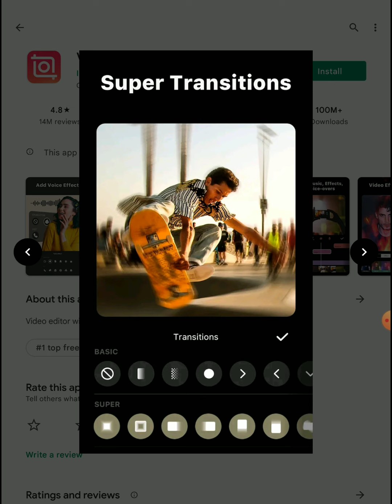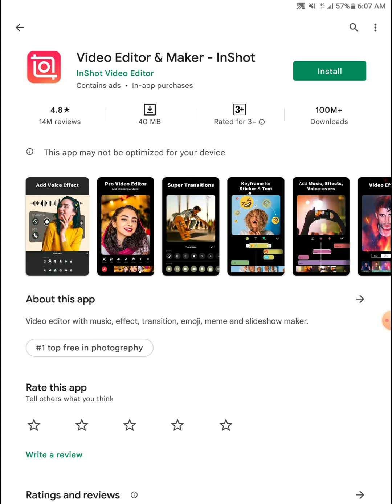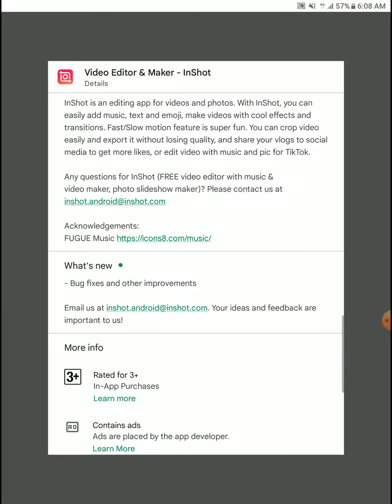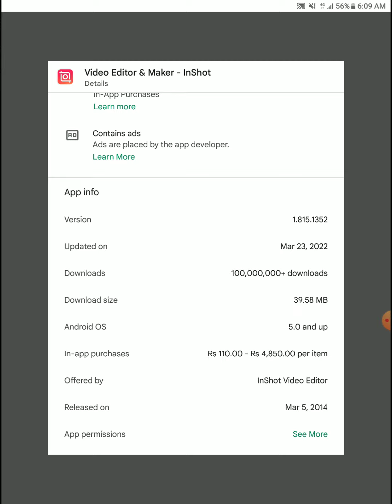Vedio Editor and maker- Inshot application smart review //by Technical Alimustafa